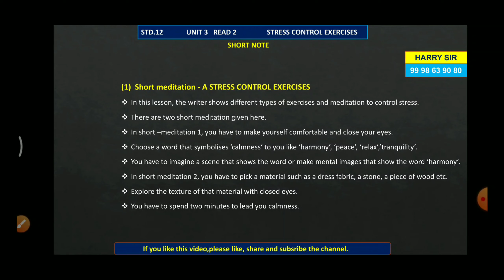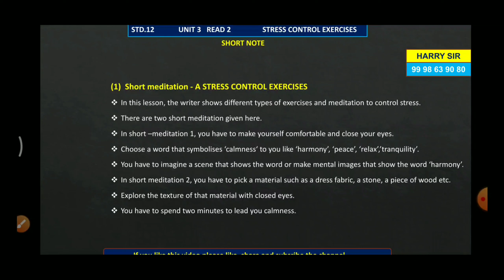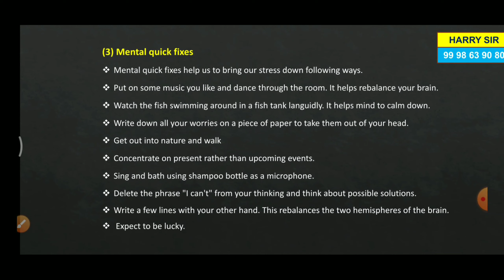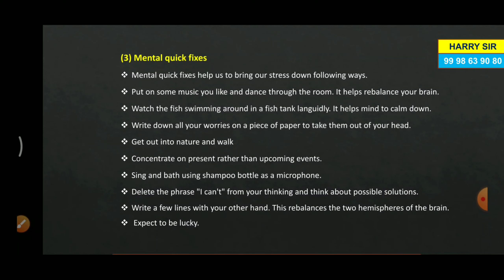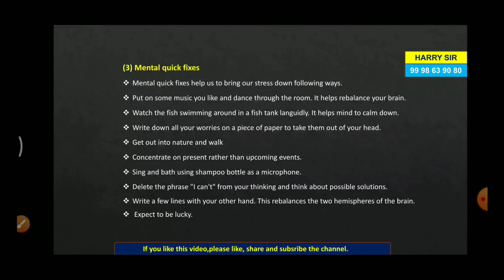Std.12 | Short notes | Stress control exercises | Unit 3 |Read 2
Stress control exercises | Short notes | Std 12 | Unit 3 | Read 2